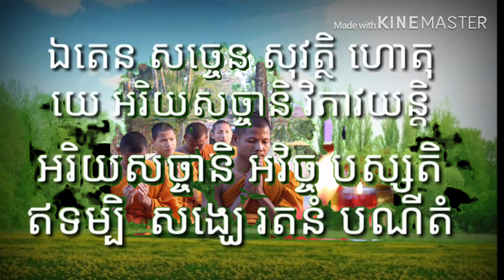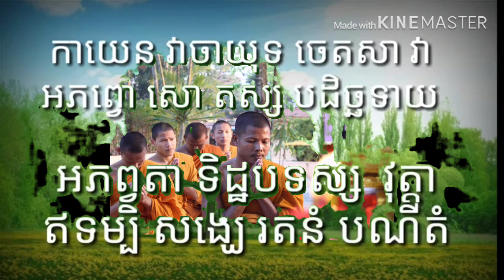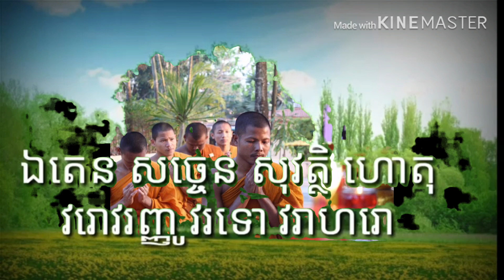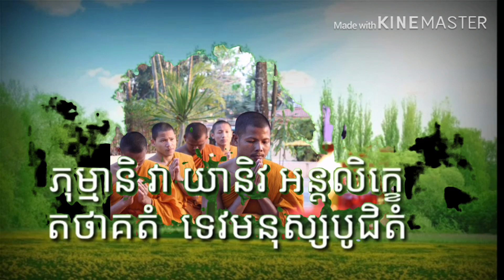កម្ចាត់ COVID-19 (កូរ៉ូណា) ដោយ រតនសូត្រ យានី ។